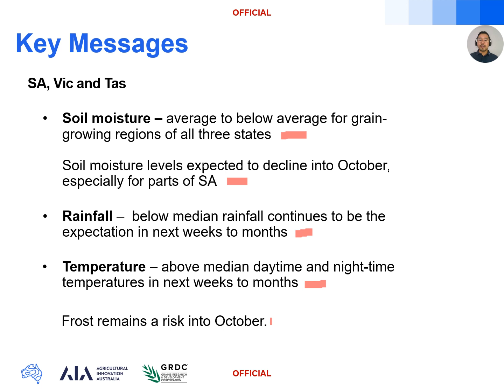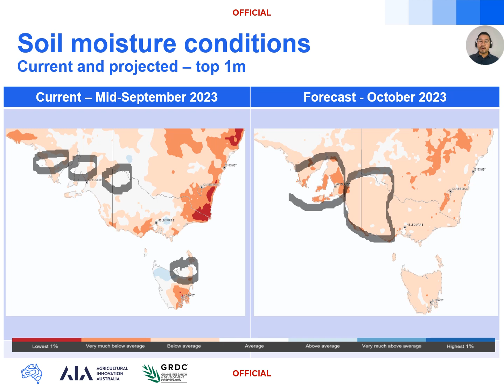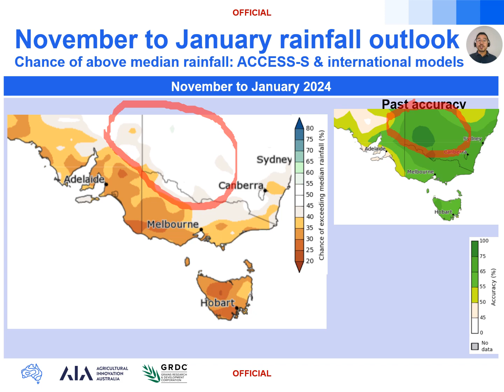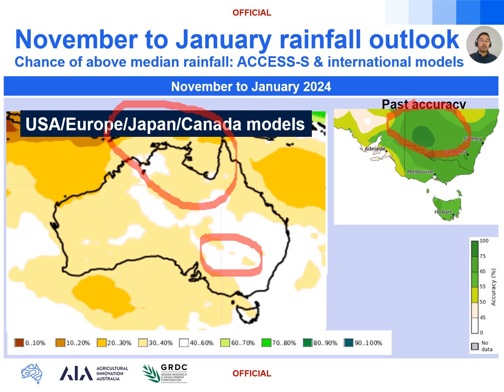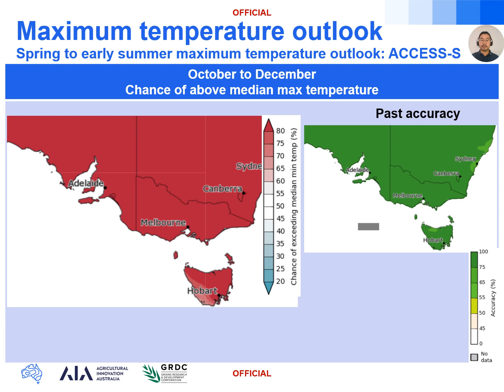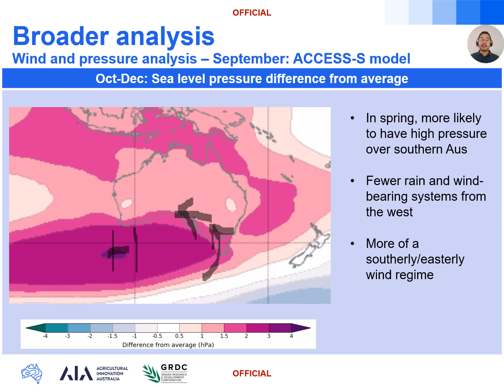Mid September Grains Climate Outlook - SA, Vic and Tas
Mid-September Grains Climate Outlook for southern grain-growing regions.